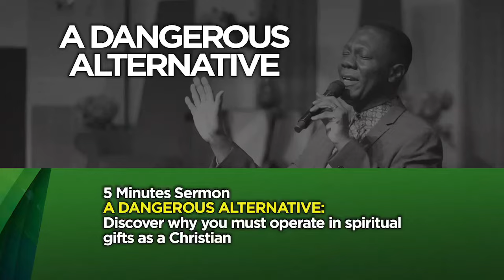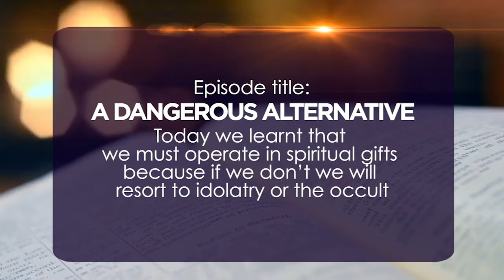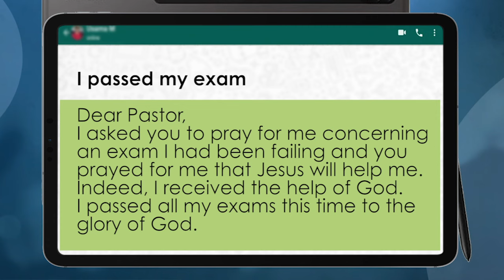A DANGEROUS ALTERNATIVE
Discover why you must operate in spiritual gifts as a Christian

1) Type ORDER in the comments section.